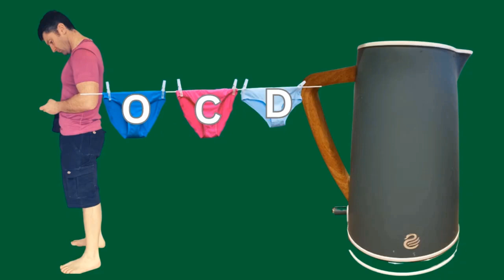Dad Tribes: The Ultimate Support System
Have you ever felt isolated in your struggles, thinking you're the only one battling mental health challenges, especially as a man in today’s demanding world?

Many men find themselves overwhelmed by societal expectations, feeling the pressure to provide and maintain a strong exterior, all while silently struggling with their mental health.

This episode dives into the often-hidden reality of mental health issues among men, particularly in high-pressure environments like the corporate world, and offers insights on breaking the stigma.

In this episode, you will:

1) Discover practical strategies for navigating mental health challenges in a demanding environment.
2) Learn how to find or create a supportive community where you can share openly without judgment.
3) Gain inspiration from personal stories of overcoming addiction and reclaiming life after hitting rock bottom.

Don’t wait until it’s too late—listen to this episode now to start your journey toward mental wellness and find the support you need.

Contact this episode's guest speaker - Nick Jonsson

ABOUT ME

After about 12 years of setbacks & enough coffee to sink a ship, I’m a much happier dad.

 As previously mentioned, I want to try & help other dads be the best they can without losing their mental health.